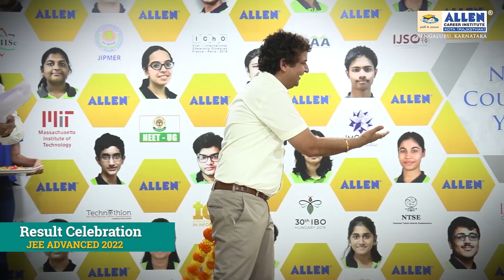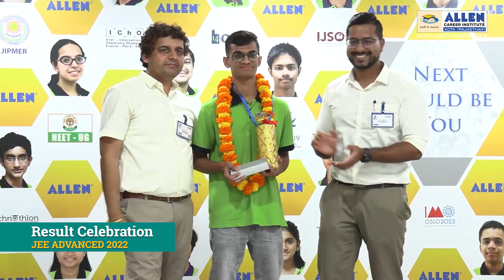🎉JEE ADVANCED 2022 RESULT CELEBRATION(AIR-13 & AIR-27)🎉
🎉 ALLEN Bengaluru 2-Year classroom student Vishal Bysani secured ALL India Rank 13  in JEE (Adv.) 2022 exam!
Creating Success story with perseverance  is our tradition
👏 Congratulations to  Vishal Bysani for securing this milestone!
🎉 ALLEN Bengaluru 2-Year classroom student Tejas Sharma secured ALL India Rank 27  in JEE (Adv.) 2022 exam!
👏 Congratulations to Tejas Sharma for securing this milestone!